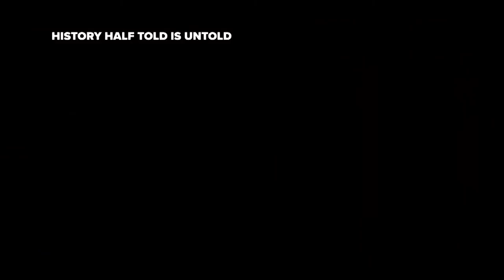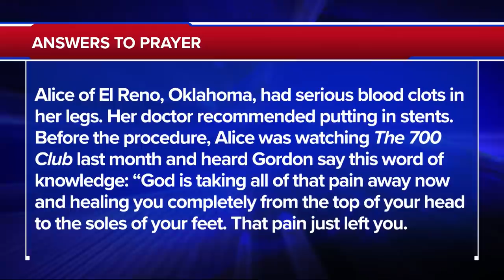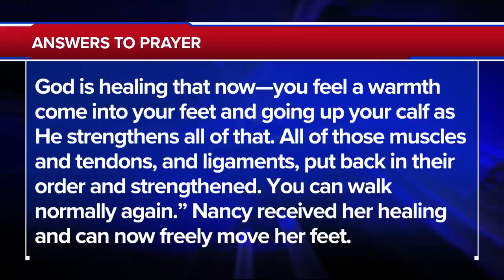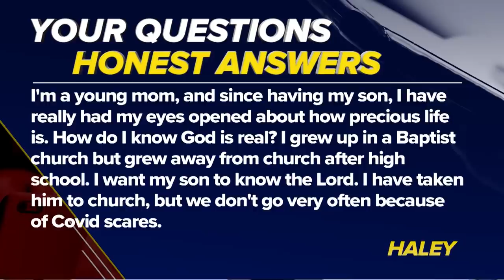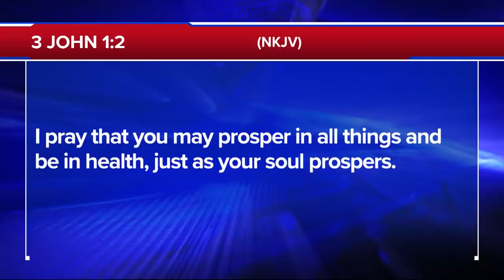The 700 Club - February 24, 2022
0:00 - Introduction
02:04 News
19:33 Prayer & Ministry Story
33:49 News Break
35:04 Humanitarian Story
39:09 Featured Guest

A cancer survivor is hit with COVID and the end draws near. See how a battle for survival becomes the fight for a man’s soul on today’s 700 Club.

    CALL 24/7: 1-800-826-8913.